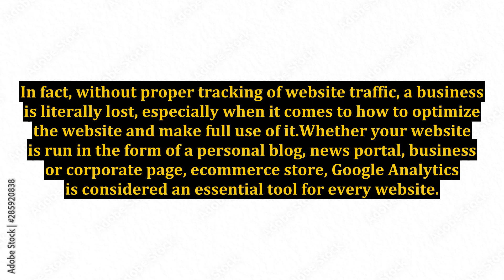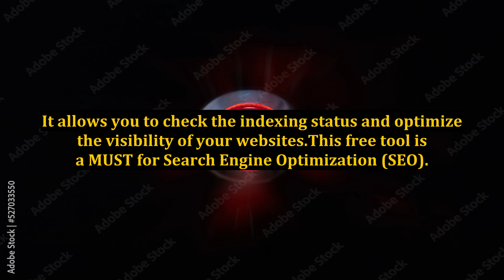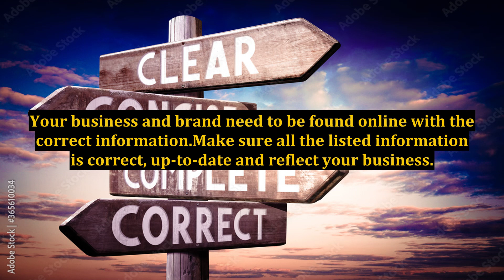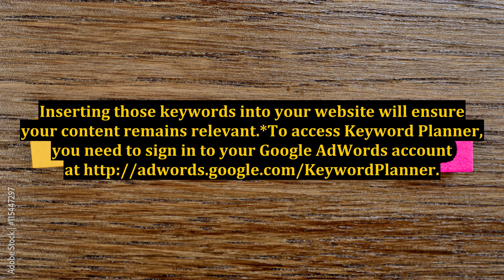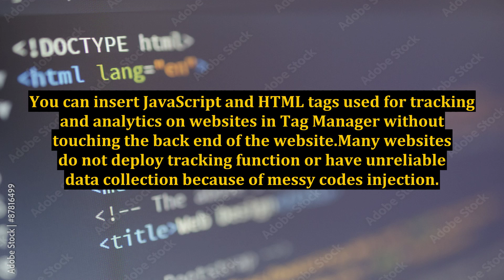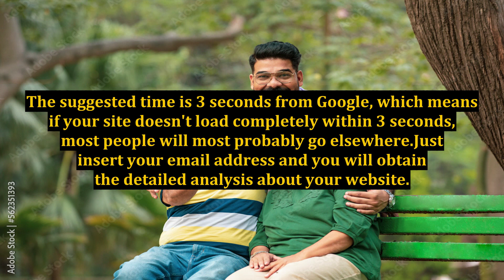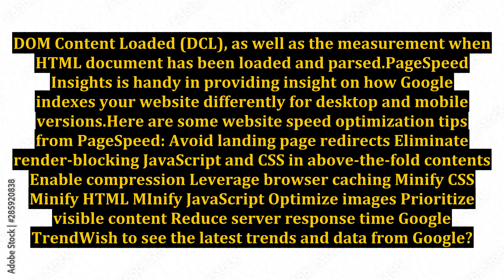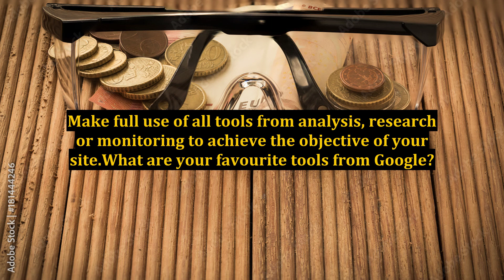Best Google Website Tools in 2018